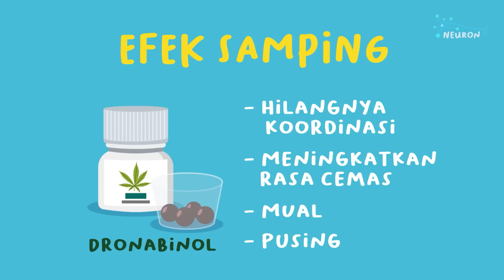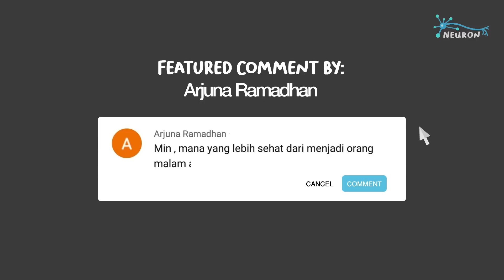Manfaat Ganja Sebagai Obat | Mengenal Ganja Part 2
Diskursus di masyarakat mengenai Ganja umumnya hanya membahas mengenai penyalahgunaannya, dan hampir tidak pernah mengenai penggunaan ganja secara aman dan terkontrol dalam bentuk obat. Padahal, lebih dari 40 negara sudah melegalkan penggunaan ganja sebagai obat, dari Inggris hingga Zimbabwe. Apa saja obat-obatan ini? tipe penyakit apa yang dirawatnya? Apakah efektif? Dan yang paling penting, apakah aman?

Kali ini, kami dari Neuron akan melanjutkan seri video kami seputar Ganja. Di video pertama kami membahas mengenai senyawa yang terdapat di dalam tanaman cannabis, yaitu CBD dan THC, serta efeknya pada tubuh manusia. Di video tersebut, kami menjelaskan bahwa ganja tidak lebih berbahaya dari alkohol maupun tembakau, bahkan penelitian membuktikan bahwa ganja relatif lebih aman dibandingkan kedua zat tersebut, namun yang belum kami bahas adalah bagaimana Ganja dapat digunakan sebagai obat, dan hal tersebut lah yang akan kami bahas di video ini.

Terima kasih kepada para pendukung Neuron yang mendukung melalui KaryaKarsa:
- Vira Nabila Nursidik

Lazaridis, Dovena et al. “Treatment of Seizures Associated with Lennox-Gastaut and Dravet Syndromes: A Focus on Cannabidiol Oral Solution.” P & T : a peer-reviewed journal for formulary management vol. 44,5 (2019): 255-266:

Walsh, Declan et al. The Efficacy and Tolerability of Long-Term Use of Dronabinol in Cancer-Related Anorexia: A Case Series. 2005.

Ware, Mark A et al. “A review of nabilone in the treatment of chemotherapy-induced nausea and vomiting.” Therapeutics and clinical risk management vol. 4,1 (2008): 99-107. doi:10.2147/tcrm.s1132:

Subtitles and Translations by Wynonna Ardiansyah